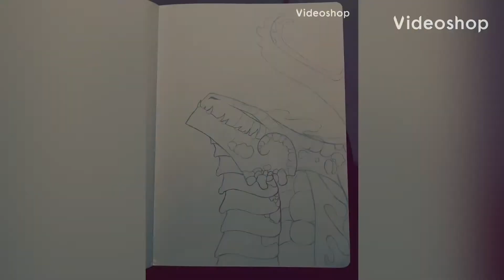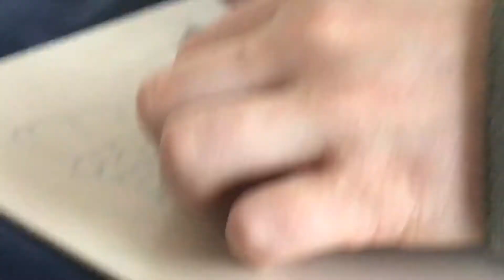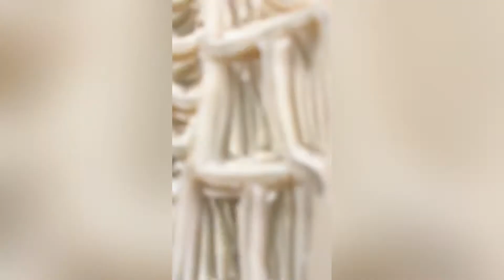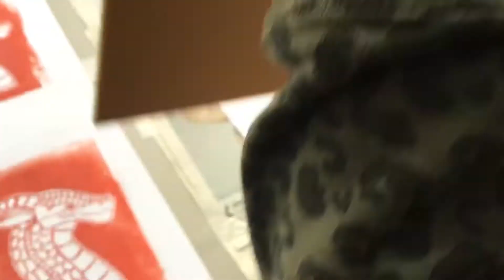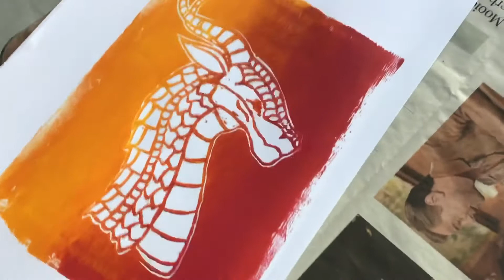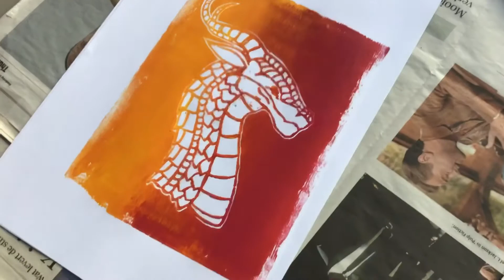Linoleum, mudwing from wings of fire🔥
In this video I make a mudwing. The mudwing is from wings of fire🔥